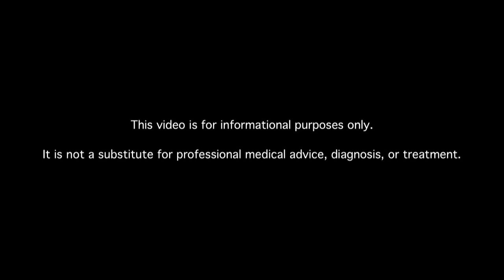What Are Foot Ulcers and What Causes Them?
Learn about diabetes foot ulcers. Diabetic foot ulcers-what they are and what causes them. MDs answer your diabetes questions.